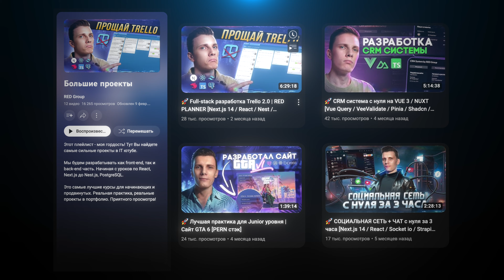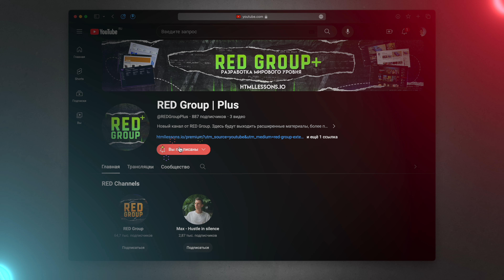Что в итоге выбрать: REACT, VUE или ANGULAR?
🌐 МК "SEO оптимизация REACT и NEXT.JS приложений" (все исходники и запись доступны навсегда!)

Поддержи видео лайком!

Выбор между React, Vue и Angular может быть сложным, но этот увлекательный и информативный гид поможет вам разобраться, какая технология лучше всего подходит для вашего следующего проекта. Обзор основных особенностей, преимуществ и недостатков каждой платформы, а также практические советы по выбору идеального инструмента для разработки веб-приложений.

🎹 Клавиатура - NuPhy Halo65 / switch Night Breeze | KZZI K75Pro / Moment linear switch

Если есть какие то вопросы по этой теме - дай знать в 💬 комментариях!

00:00 - Начало
02:11 - React
05:00 - Vue
07:26 - Angular
08:18 - Что в итоге выбрать?